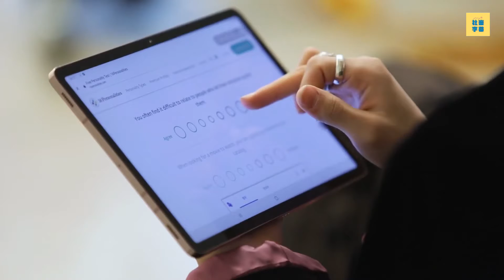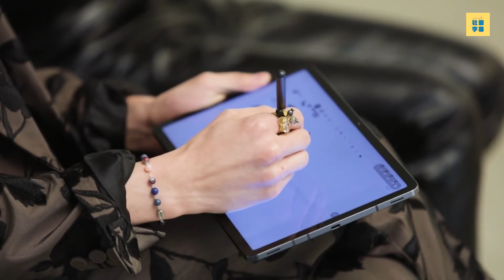｜社畜中字｜ARENA Q&A - 鉉辰 X Felix｜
韓翻：蜜糖
英翻：星塵
校對：IN0
軸壓：絲絲
封面：角落
嚴禁二改二傳商用，請善用轉貼分享功能
此頻道無任何營利，請安心觀看